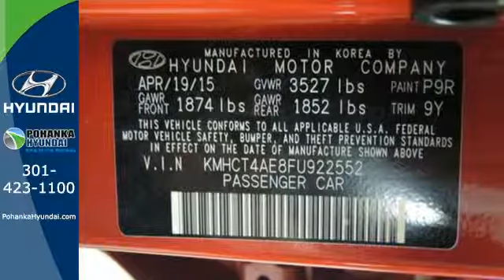2015 Hyundai Accent Capitol Heights MD Washington-DC, MD FFU922552 - SOLD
Year: 2015
Make: Hyundai
Model: Accent
Trim: GLS
Engine: 1.6L I4 DGI DOHC 16V
Transmission: 6-Speed Automatic with Overdrive
Color: Red
Stock #: FFU922552
VIN: KMHCT4AE8FU922552

Address:
1770 Ritchie Station Court